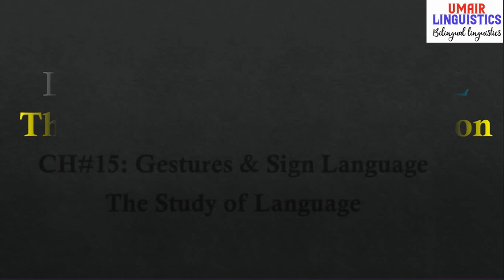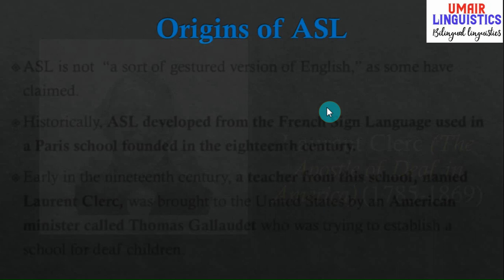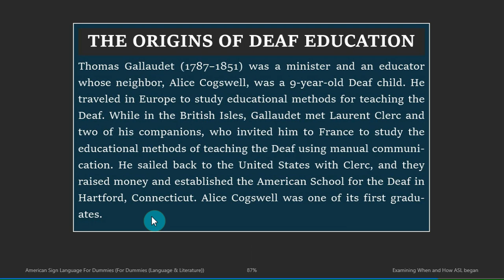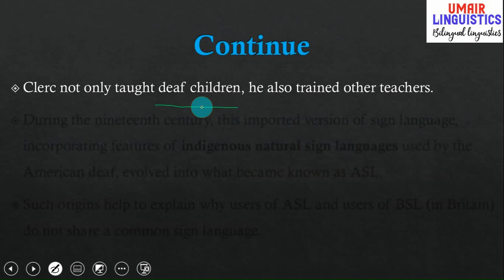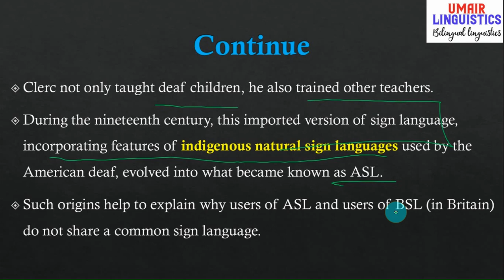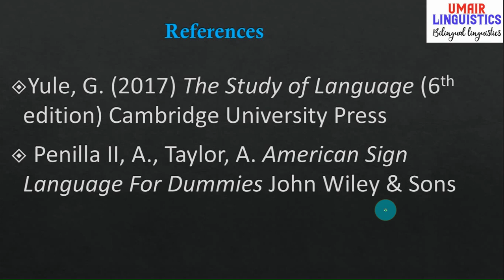Origins of ASL | Pioneers of Deaf Education in USA | Sign Language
Follow on my latest Fiverr Thomas Gallaudet (1787–1851) was a minister and an educator whose neighbor, Alice Cogswell, was a 9-year-old Deaf child. He traveled in Europe to study educational methods for teaching the Deaf. While in the British Isles, Gallaudet met Laurent Clerc and two of his companions, who invited him to France to study the educational methods of teaching the Deaf using manual communication. He sailed back to the United States with Clerc, and they raised money and established the American School for the Deaf in Hartford, Connecticut. Alice Cogswell was one of its first graduates.
(Penilla II, A., Taylor, A. American Sign Language For Dummies John Wiley & Sons)